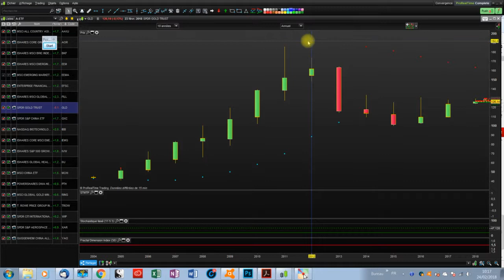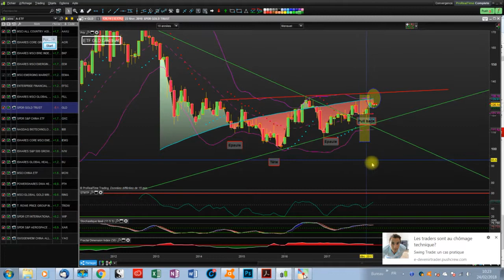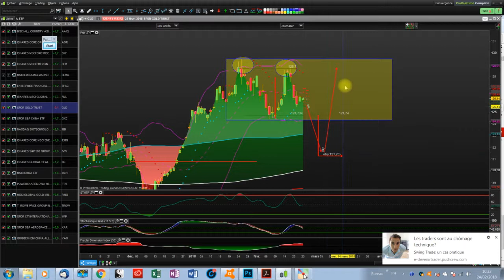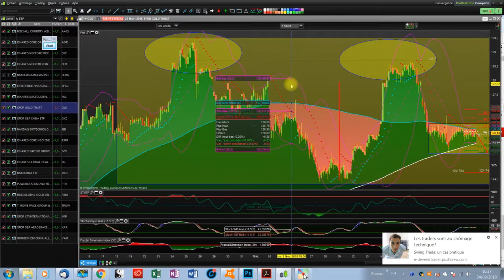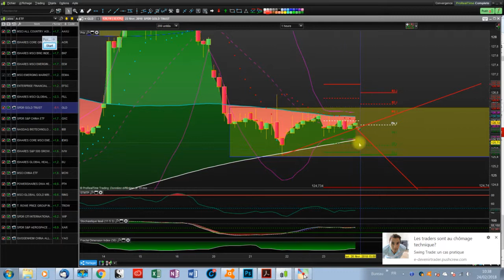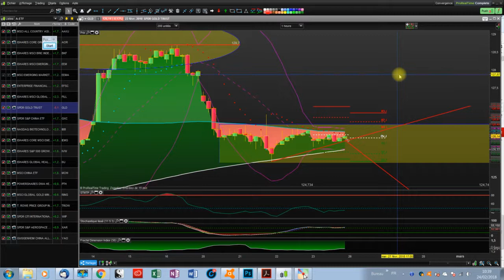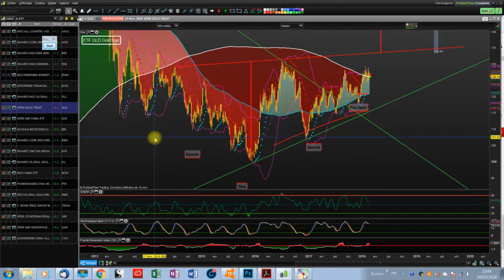Projection sur un ETF sur l'OR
ETF GLD, gold, une analyse de long terme sur l'évolution probable...